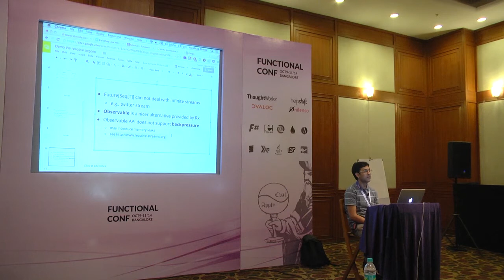Demystify the Reactive Jargons by Mushtaq Ahmed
Sync, Async, Blocking, Non-Blocking, Streaming are the buzzwords in the reactive programming world. This talk will attempt to attach some meaning to them. It will also demo the performance and resource consumption patterns for blocking-io, Scala Futures and RxJava Observables for comparable programs. Finally, a command line application that consumes twitter streams API will demo what is possible using the new reactive abstractions.